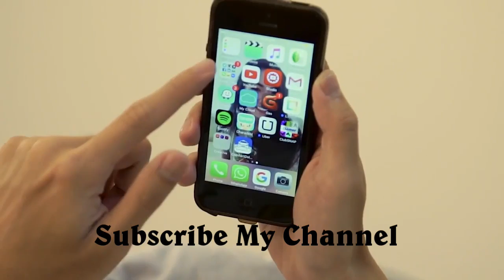देखिये दिन भर के काम लड़का और लड़की Boy Vs Girl - The World News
Boy Vs Girl in Morning, Boy Vs Girl Camper, Boy and Girls Life, Funny Videos